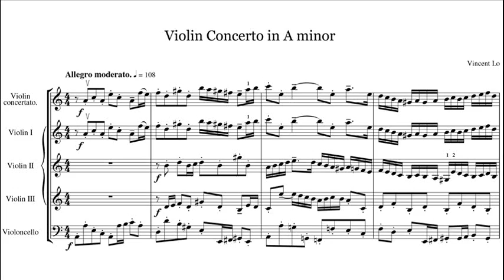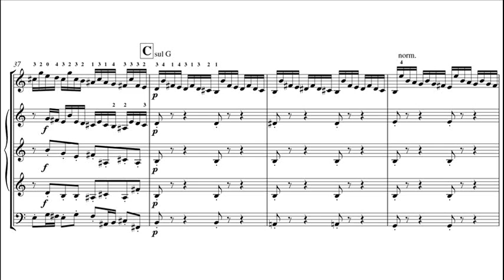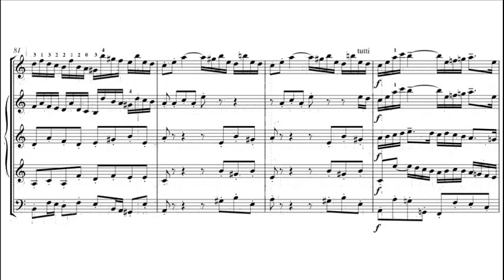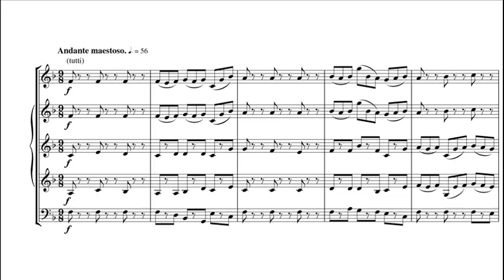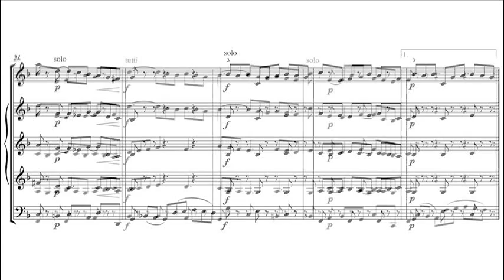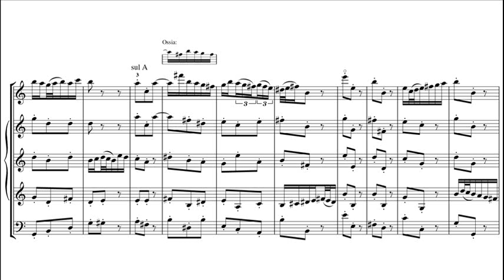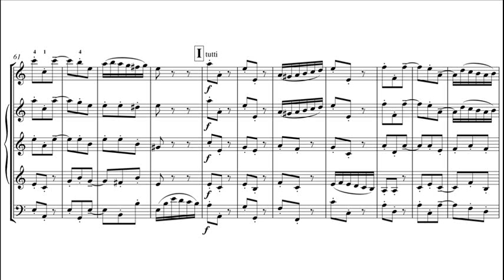Vincent Lo - Violin Concerto no. 1 in A minor (draft)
Note to SFUCO members: this rendition is a bit on the fast side. We will perform it slightly slower. Thanks!

This piece was written for the Simon Fraser University Chamber Orchestra (SFUCO). It is scored for a solo violinist, 3 violins, and a cello. I started composing it some time in the middle of summer 2010, as a keyboard reduction. As I have little knowledge of strings, this draft has gone through endless consultations from a few of my close friends who are string players themselves. So the reason why I am posting a draft here is both to share my music with you, but also to gain more insight from string players who may have suggestions on how the composition can be more idiomatic.

ii. Andante maestoso
iii. Rondeau: Allegretto risoluto

I have always wanted to compose something big in the Baroque style. Writing for strings is certainly a new and interesting experience for me, especially when I am writing for a non-standard ensemble. The reason for this is because SFUCO currently does not have any violists. The absence of the viola makes it challenging to voice chords in the middle register, but overcoming these challenges is part of the fun. (You may be interested to know that I had chosen the keys based on the lowest notes a violin can play lol.)

I am especially interested in hearing what violinists and cellists can suggest to help me write more idiomatically.